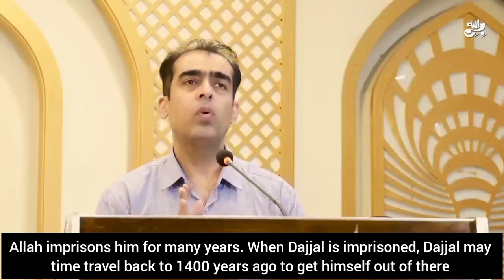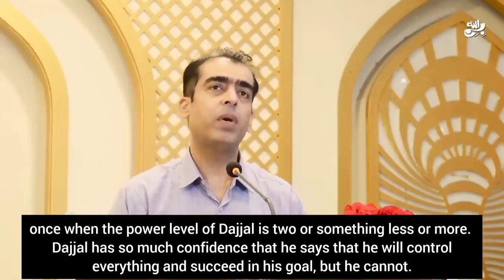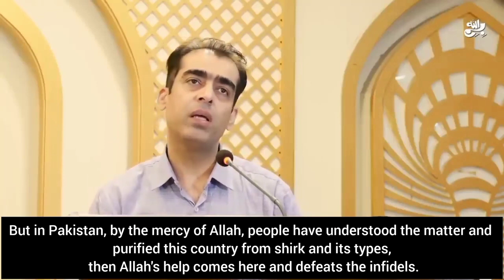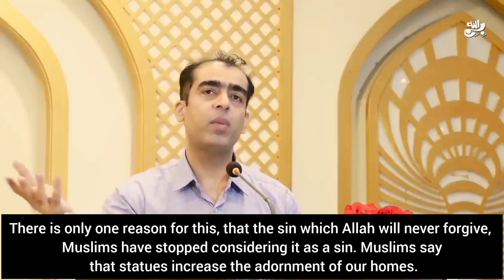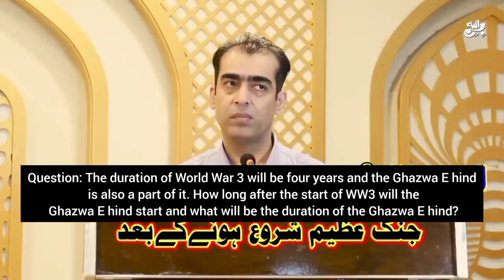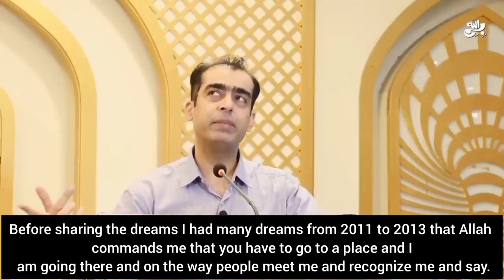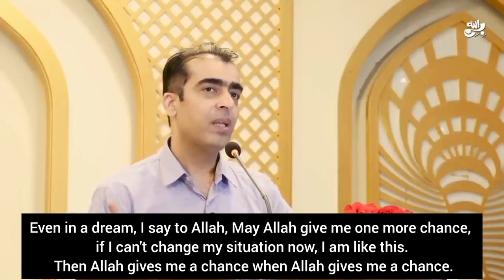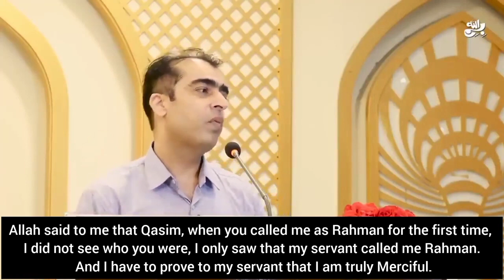Imam Mahdi Fourth Speech With English Subtitle Where Is Dajjal Right Now Muhammad Q Abdul Karim